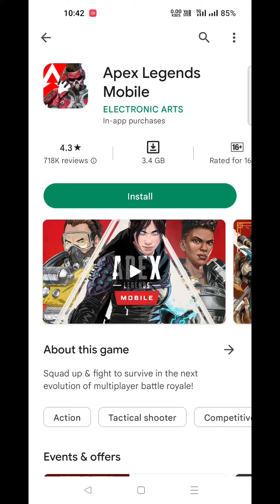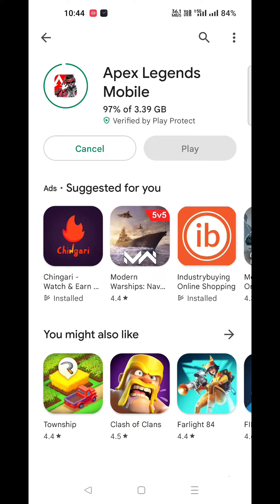3.5Gb Download in 1.4 minutes jio 5G Fastest Speed